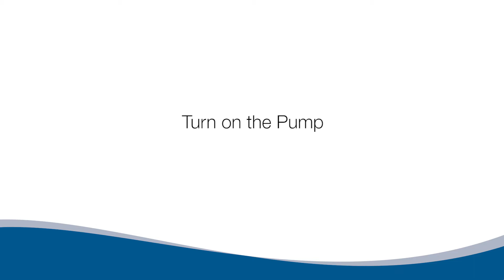Turn on the pump I Medela Invia® Foam Dressing Application I NPWT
Medela Healthcare Negative Pressure Wound Therapy System.
Part 7 of the Instructional Video series for Invia® Foam Dressing application.